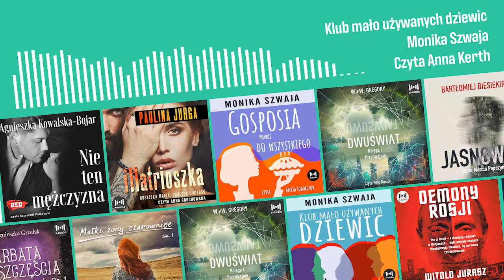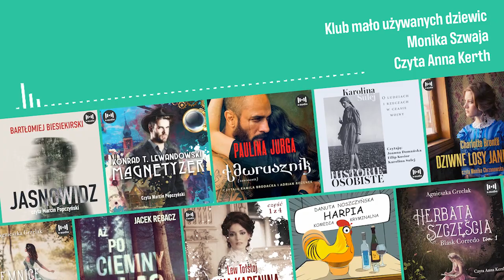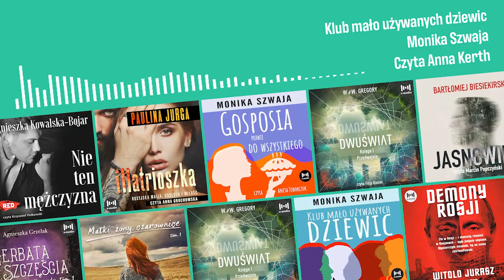Audiobook: Klub mało używanych dziewic - Monika Szwaja - ⭐️ Audiobook PL ⭐️ 1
„Klub Mało Używanych Dziewic” to – wbrew prowokującej nazwie – coś niemal tak niewinnego jak drużyna harcerska. Matkami założycielkami są cztery interesujące kobiety, których celem nie jest złapanie wreszcie chłopa (nie da się ukryć, lata lecą), lecz – w pewnym sensie – poprawianie rzeczywistości.
Skuteczność – oto ich dewiza. Inteligencja i wdzięk pomagają im osiągać cele...

Pierwszy tom z cyklu opowiada o perypetiach przyjaciółek, które odnawiają swoją przyjaźń, pomagają sobie, pomagają potrzebującym wokół – robiąc przy tym niemało zamieszania.

Jeśli szukasz nieco zwariowanej, inspirującej, przywracającej wiarę w ludzi historii na smutne dni – to książka dla Ciebie. Kolejne tomy przygód bohaterek to: „Dziewice do boju” oraz „Zatoka trujących jabłuszek”.

(P) 2020 The Copyright in this audio recording is owned by X-audio Sp. z.o.o.